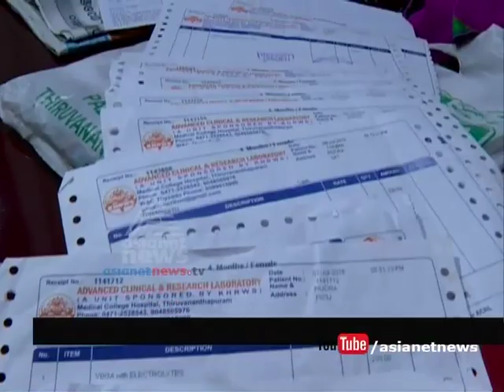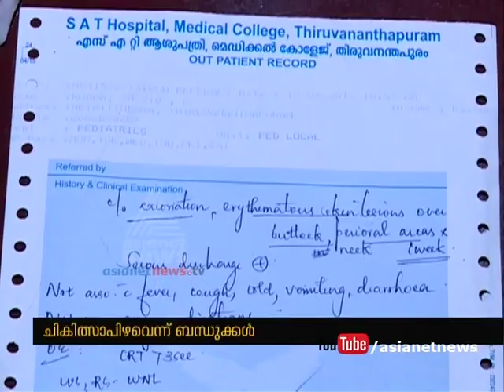4 Month old baby death in SAT hospital; Parents alleges medical negligence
4 Month old baby death in SAT hospital; Parents alleges medical negligence